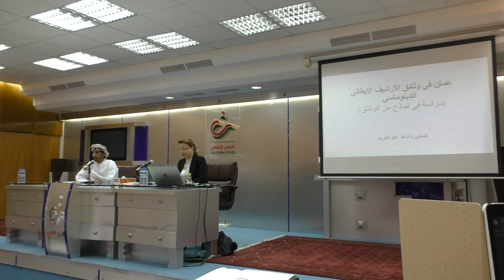عمان في الوثائق الإيطالية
محاضرة عمان في الوثائق الإيطالية
الدكتورة ناهد عبدالكريم
الباحث ناصر السعدي
النادي الثقافي سلطنة عمان
٢٥ سبتمبر ٢٠١٨